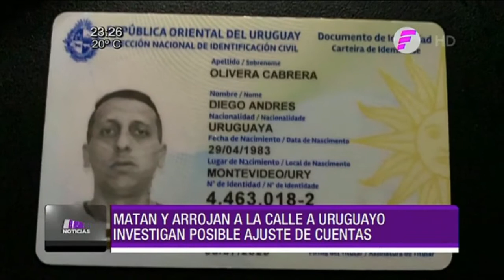El Resumen Noticias - Jueves 29 de octubre